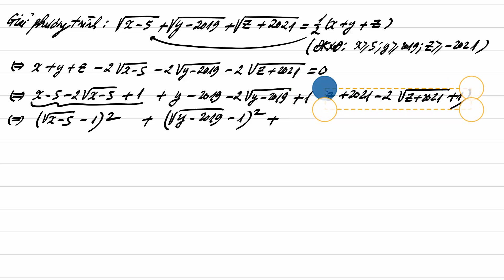Ôn thi học sinh giỏi Toán 9: Giải phương trình căn(x-5)+căn(y-2019)+căn(z+2021)=1/2(x+y+z).